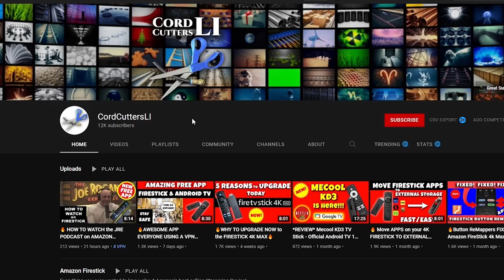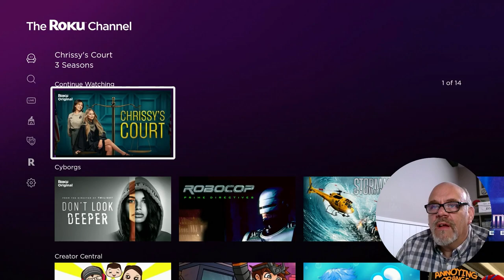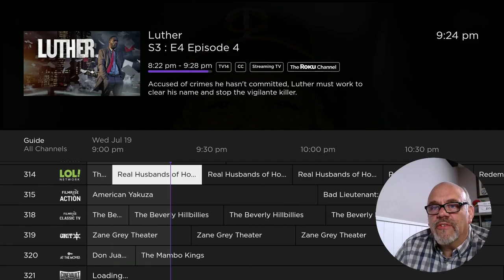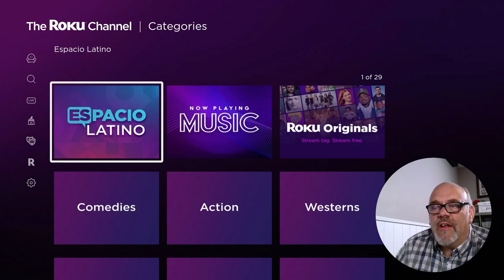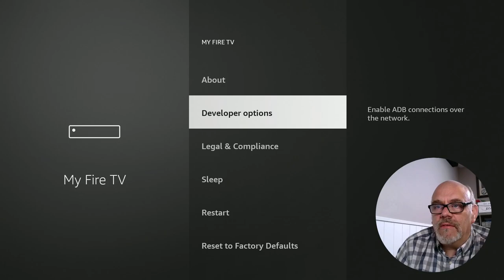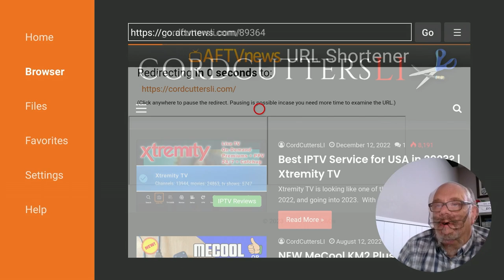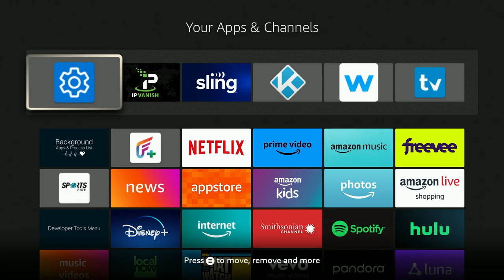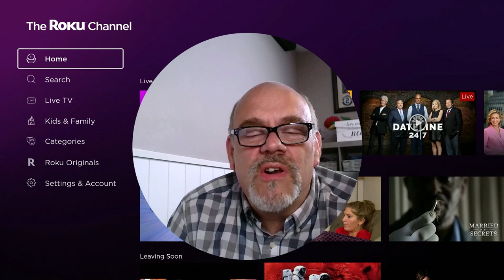🔥 FIRESTICK SPORTS & LIVE TV STREAMING APP HAS IT ALL! - Update 2023 🔥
Here's a video for the official Roku Channel App for free movies, free tv shows, free sports and more!

This video does not show how to bypass payment, as it in an official (and AMAZING) streaming service and App!

           🔥GET THE WORLDS FASTEST VPN🔥
🔥BEST PRICE on IPVANISH WITH THIS LINK🔥
  OR
Get the Best Un-Blocking VPN available
               🚩 Express VPN 🚩

🤷‍ Don't see Developer Options? 🤷‍

🔥Streaming Devices:
✅NEW Fire TV Stick 4K Max 2nd Gen
✅All-new Fire TV Cube 3rd Generation
✅Chromecast with Google TV (4K)
✅Chromecast with Google TV (HD)

📶Upgrade your Home Network to Wifi-6📶
📶Amazon eero 6+ mesh Wi-Fi system

🔥Streaming Device Accessories:
✅2-Pack OTG Cable
✅UGREEN USB 3.0 Hub
✅SanDisk 64GB 2-Pack USB 3.0 Flash Drive
✅SanDisk 256GB USB3 Flash Drive

If CordcuttersLI has helped you and you'd like
to buy me a cup of coffee, who am I to stop you?